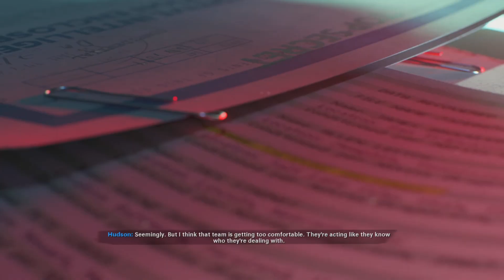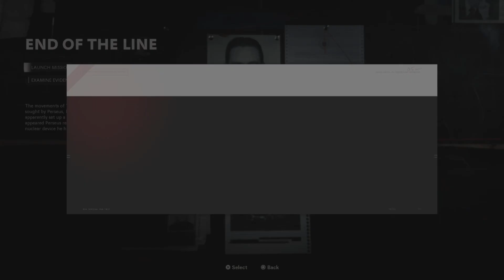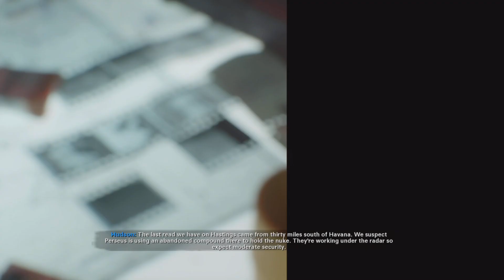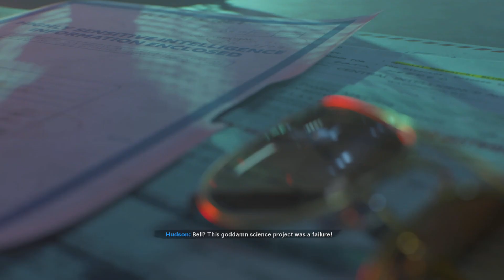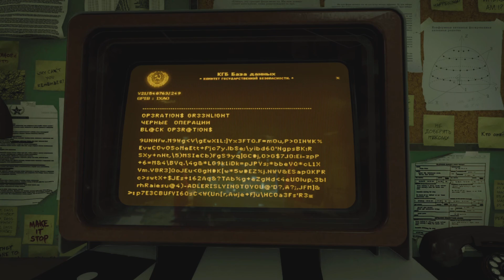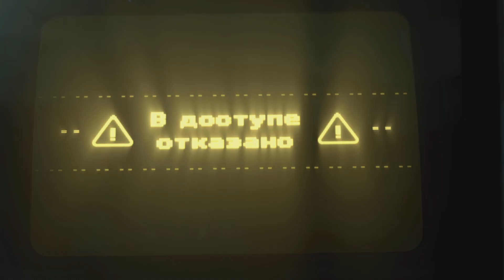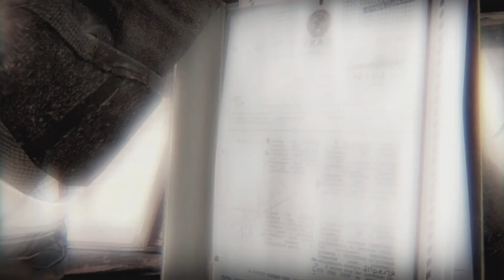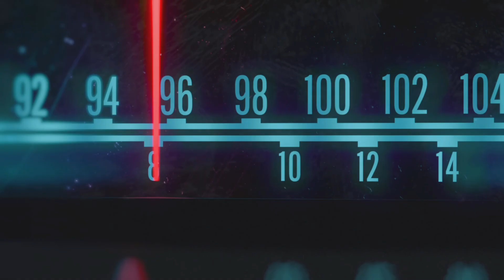Call Of Duty Cold War (Playthrough Ep 4)